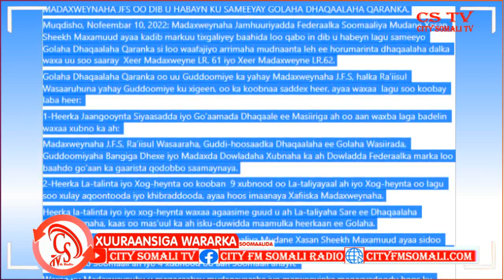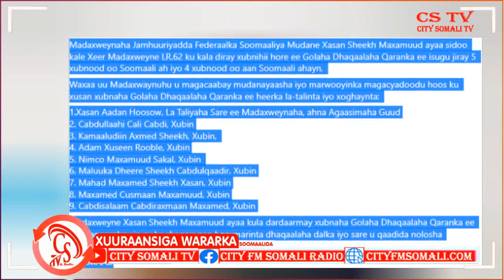Madaxweyne Xassan Sheekh oo kala diray xubnihii hore ee Golaha Dhaqaalaha Qaranka